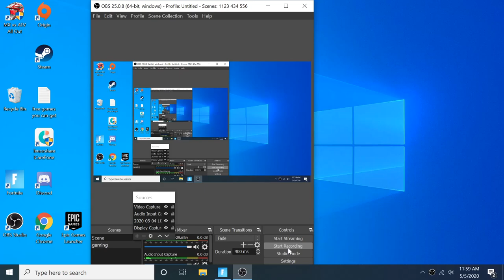hide in seek way to intense